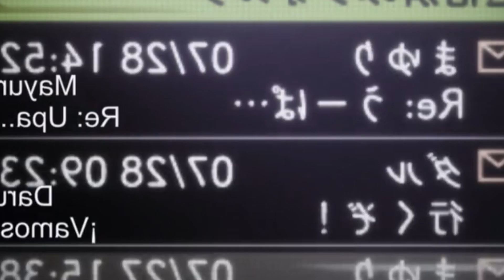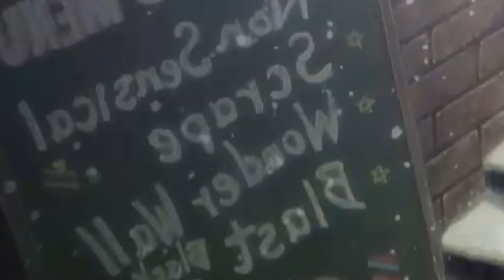ANIMES con las TRAMAS mas ADULTAS!!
El ANIME no es solo un medio de entretenimiento para personas Jóvenes, sus tramas pueden apuntar a cualquier publico, el genero Seinen es una muestra de ello, a través de esta demografía son capaces de dejar animes de Ciencia y Ficción llenos de grandísimos personajes que hacen de sus animes una completa maravilla, pero considero que no solo la ciencia ficción en el anime puede ser considerada en este punto, hay animes como Nana que con puro romance construye un anime enfocado a lo que plantea el video, demostrando que incluso los Romances seinen pueden cumplir perfectamente en este punto, al igual que obras como Staien Gate y sus enredos de viajes en el tiempo, o Bersek con su completo mundo oscuro, el punto es que el anime es tan extenso que nos permite hacer recomendaciones de animes de todo tipo, en esta oportunidad hablaré de 5 animes que los considero absolutamente como tramas adultas, sin mas que decir, empecemos.

Animes mencionados: Stein Gate / Enfen Lied / Bersek / Monster / Nana